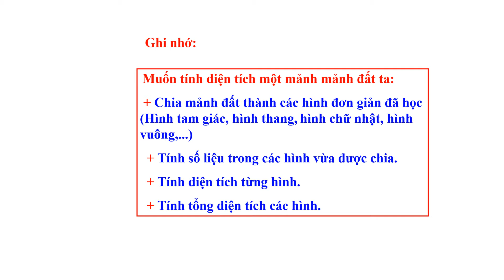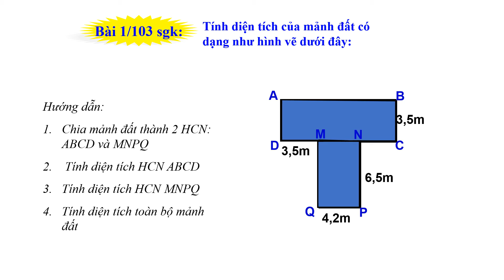LUYỆN TẬP TÍNH DIỆN TÍCH - TR 103 SGK